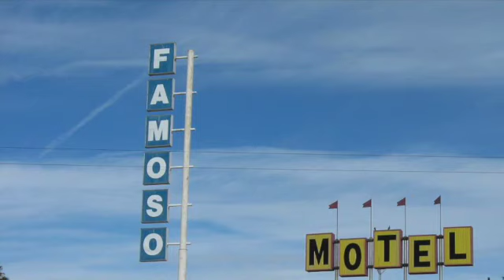DAHMEN – Famoso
Mid 90s Minimal Trance Grooves from Germany.